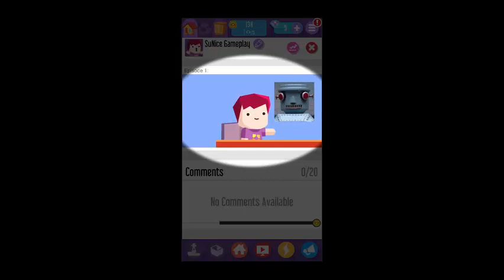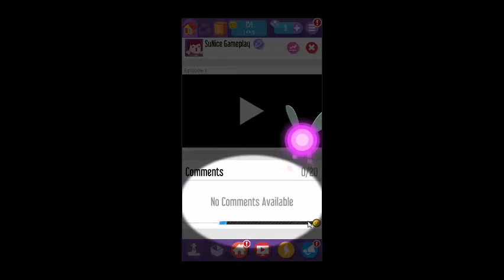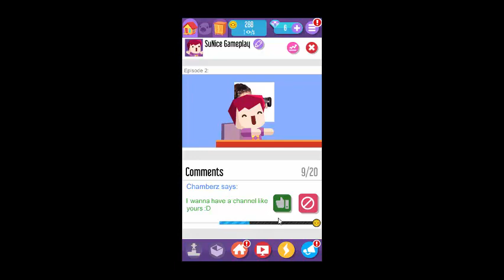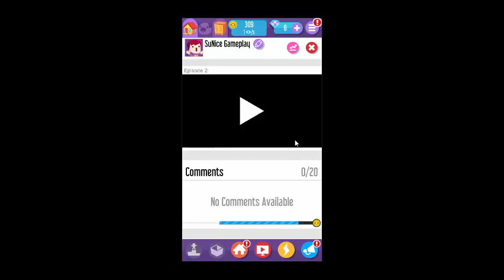Gameplay Vlogger Go Viral – Game Tuber - Part 1 (Journey as a Youtuber)